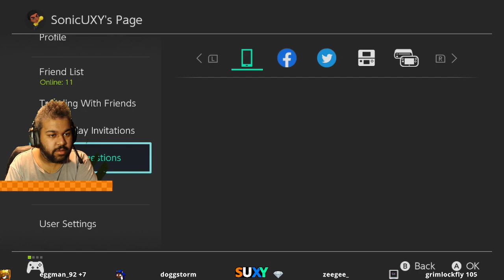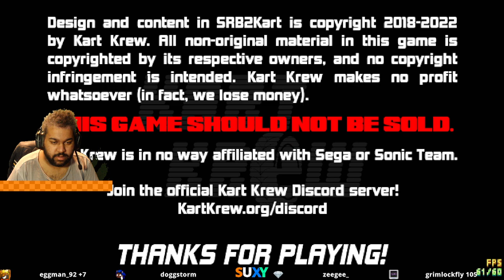#727 Very Interactive Party 210